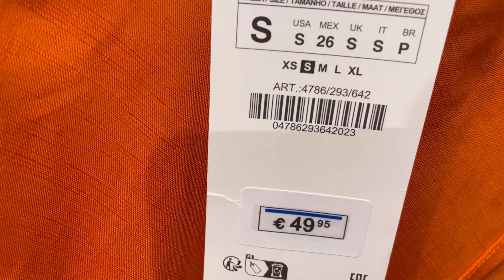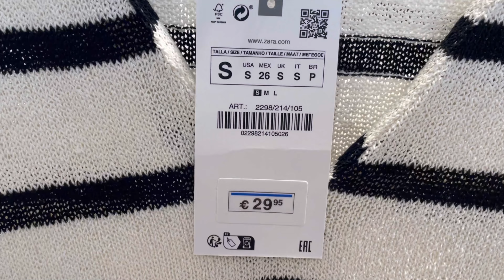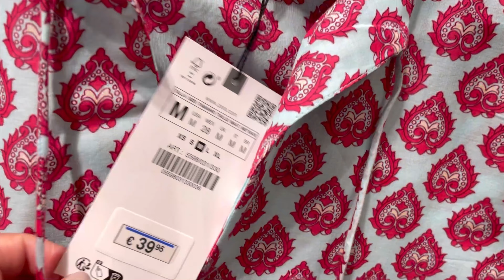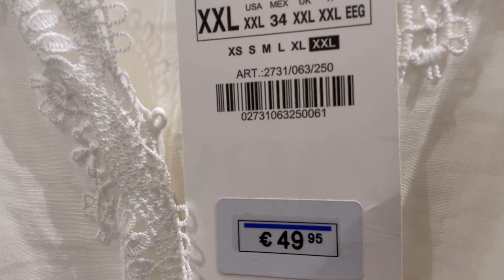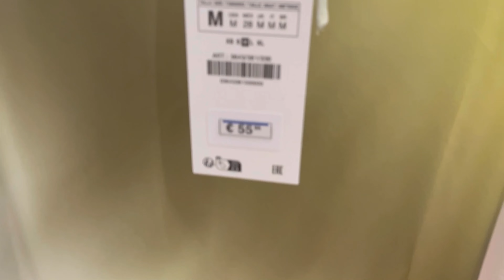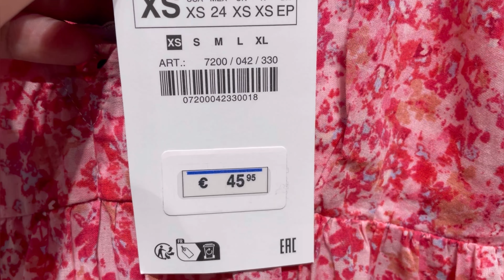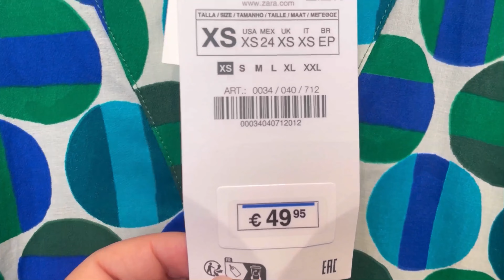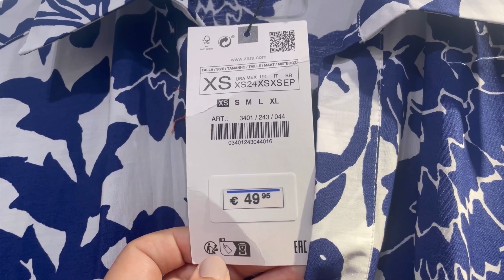ZARA WOMEN’S DRESSES NEW COLLECTION / MAY 2023